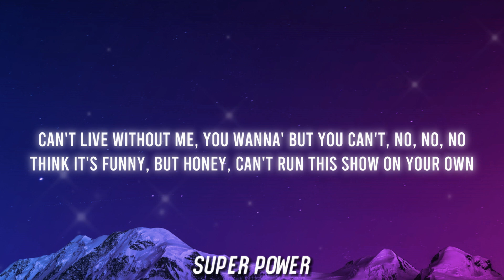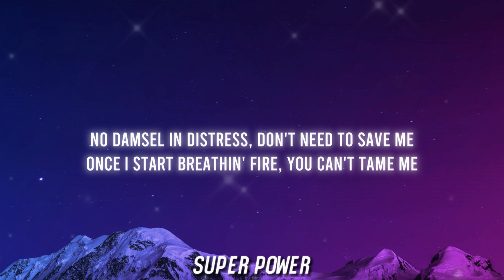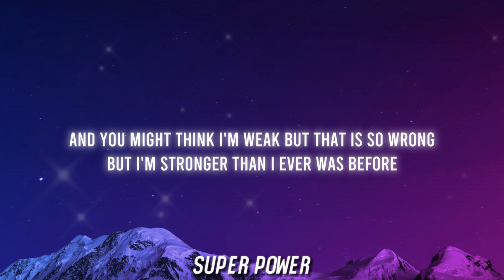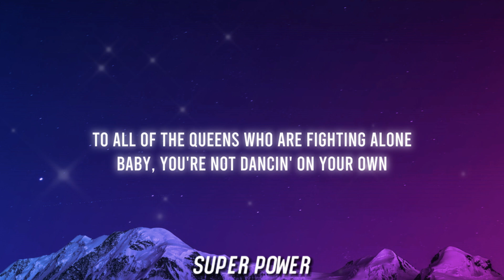Ava Max - Kings & Queens (Lyrics)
❤️Enjoy listening❤️